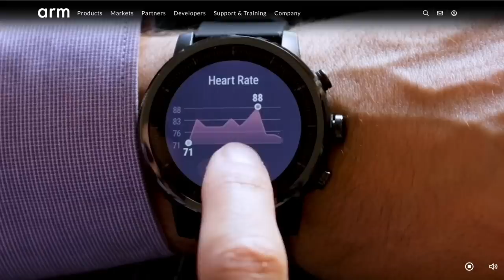ARM, Borsalarda Yeni Mikroçip Şirketi Heyecanı!